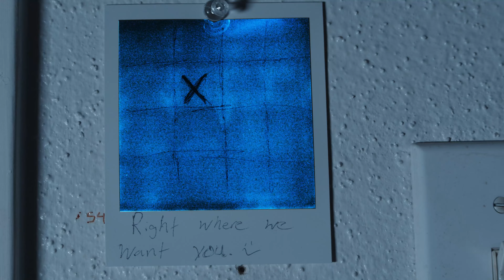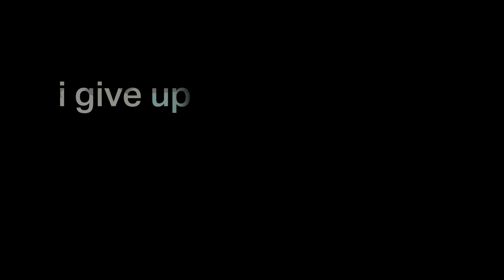i give up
I shot this in college and finally decided to actually edit it. This was toward the end of 2020 when I was really feeling the weight of everything that happened that year to me and to others. I hope you guys enjoy it.